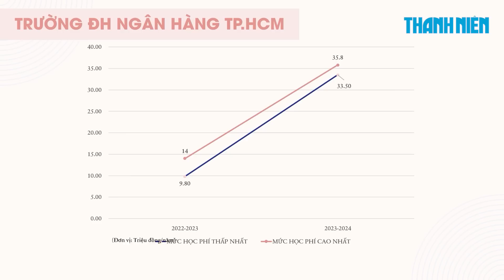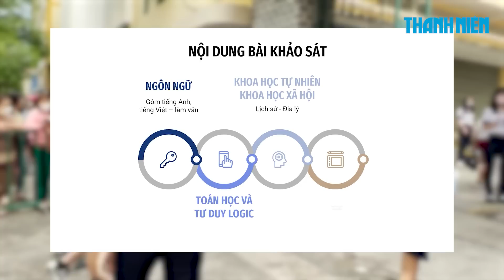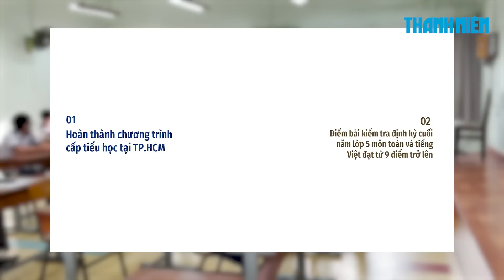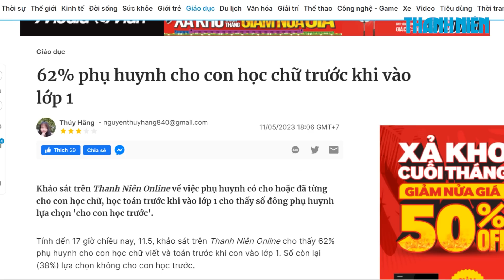Quán tri thức số 11: Có nên cho trẻ học trước lớp 1?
Quán tri thức của Báo Thanh Niên là bản tin giáo dục được phát vào lúc 19 giờ định kỳ chủ nhật hằng tuần với thông tin nóng trong tuần có điểm nhấn là phần đối thoại cùng chuyên gia.
Timeline:
00:34: Học phí đại học tăng cao, gánh nặng trên vai người học càng nặng
02:25: Công bố đề khảo sát lớp 6 Trường THPT chuyên Trần Đại Nghĩa
04:09: Áp lực “đọc thông viết thạo” của học sinh lớp 1
05:55: Tiến sĩ Giáo dục học Nguyễn Thị Thu Huyền: Có nên cho trẻ học trước chương trình lớp 1?

Chương trình Quán tri thức số 11 của Báo Thanh Niên có những nội dung đáng chú ý:

Học phí đại học tăng cao, gánh nặng trên vai người học càng nặng
Trước khi bước vào kỳ thi tốt nghiệp THPT năm 2023, các thí sinh không chỉ cân não để chọn trường mà còn bối rối khi lạc vào “ma trận” thông tin học phí.  Dù các trường ĐH đều đã nhận hồ sơ đăng ký xét tuyển bằng các phương thức xét tuyển sớm, nhưng rất ít trường thông tin cụ thể về mức học phí năm học 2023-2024. Nếu có, thì nội dung cũng chung chung và không thống nhất.

Công bố đề khảo sát lớp 6 Trường THPT chuyên Trần Đại Nghĩa
Bên cạnh kỳ thi tốt nghiệp THPT, có một kỳ thi khác cũng khốc liệt không kém. Đó là cuộc đua tranh suất vào lớp 6 Trường THPT chuyên Trần Đại Nghĩa với tỷ lệ chọi hàng năm là 1/6,8. Vừa qua, Sở Giáo dục và Đào tạo TP.HCM đã công bố nội dung bài khảo sát năng lực tuyển sinh vào lớp 6 của trường này.

Áp lực “đọc thông viết thạo” của học sinh lớp 1
Giáo dục mầm non phân chia theo độ tuổi và giai đoạn 5-6 tuổi thường được gọi là "tiền tiểu học" (ở Việt Nam là lớp Lá). Trong giai đoạn này, khung chương trình từ các nước phương Tây cho đến phương Đông có một đặc điểm chung là phát triển "khả năng sẵn sàng đi học".

Khác với những nước phương Tây, trẻ mầm non châu Á như ở Việt Nam và Trung Quốc phải đối mặt nhiều áp lực, nhất là phải học trước chương trình lớp 1. Các chuyên gia và giáo viên cho rằng áp lực đó xuất phát từ yêu cầu của khung chương trình lớp 1, khiến phụ huynh không còn lựa chọn nào khác, phải cho con đi học thêm.

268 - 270 Nguyễn Đình Chiểu, Phường Võ Thị Sáu, Q.3, TP HCM